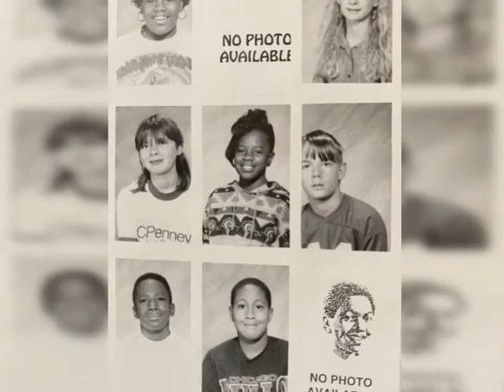Story Behind The Jodi Inspires Show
The Story Behind The Jodi Inspires Show.
You’re probably wondering what this new soon to be podcast show is all about. ❤️